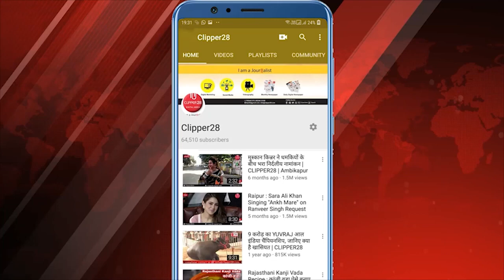दैनिक पंचांग व राशिफल:- रविवार 05 मई 2024, का राशिफल